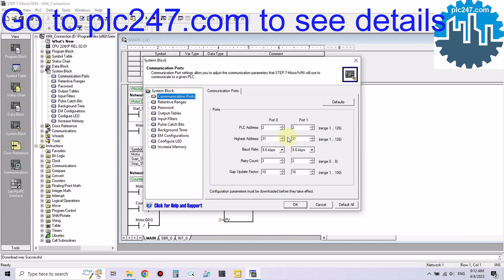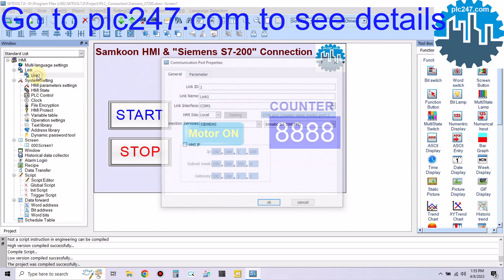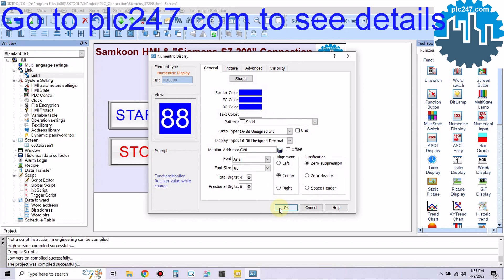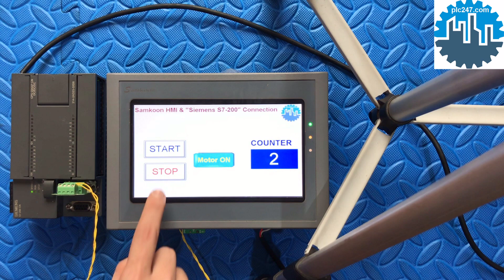Samkoon HMI & Siemens S7-200 "Communication" Tutorial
Guide for Connecting Siemens S7-200 & Samkoon SK-070HS